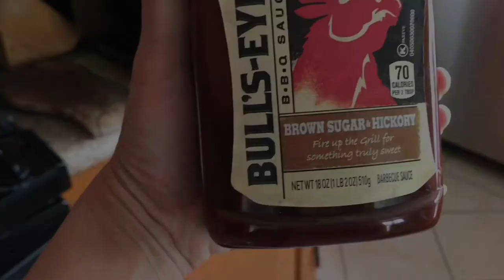PORK RIBS IN CROCKPOT | HOME COOK | EASY COOK | VLOG USA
Whenever you miss that pork ribs just let it cook at the crockpot, add a bbq sauce, leave it for 6 hr and boom.. you can enjoy it .. mmm..so yummy... :)